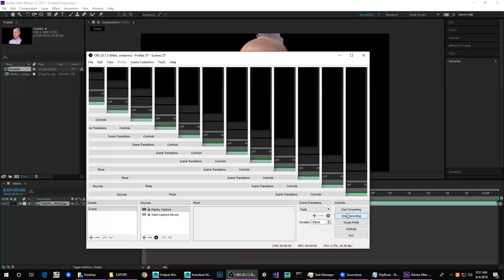Test 01 - Movie Quality Compression - Software Render